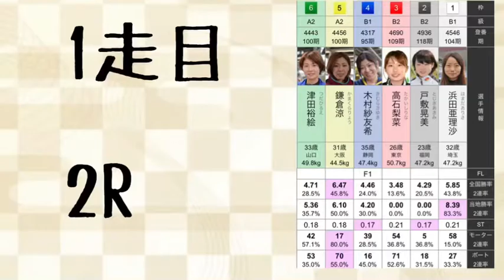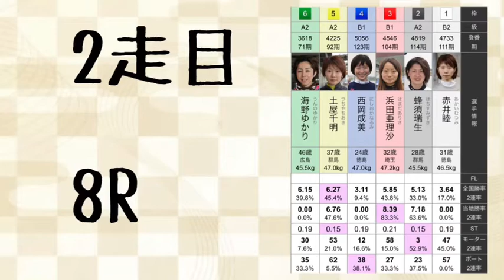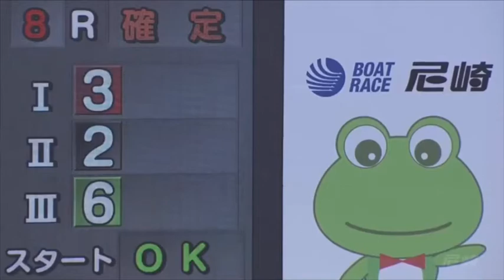【ボートレース・競艇】予選3日目の2走を連勝！浜田亜理沙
ヴィーナスシリーズ第4戦
尼崎プリンセスカップ3日目

予選3日目の2走を連勝して得点率8位まで浮上した浜田亜理沙選手！